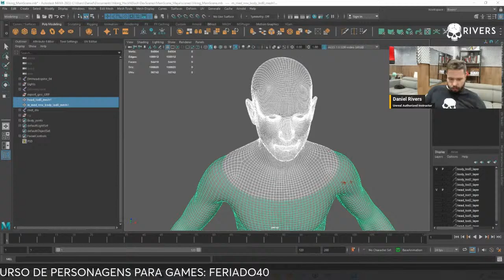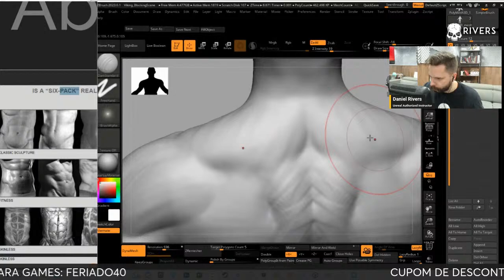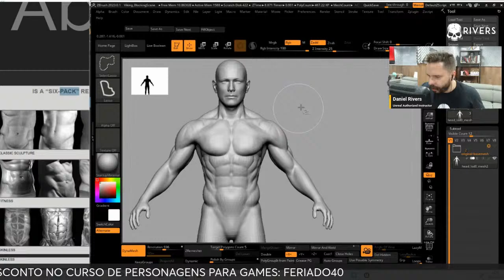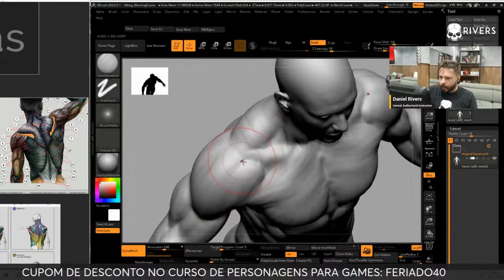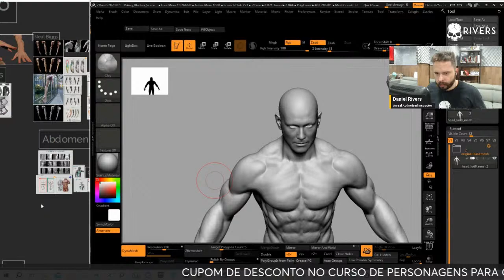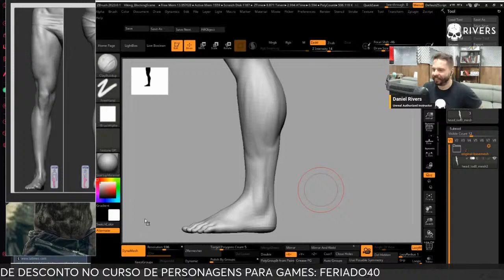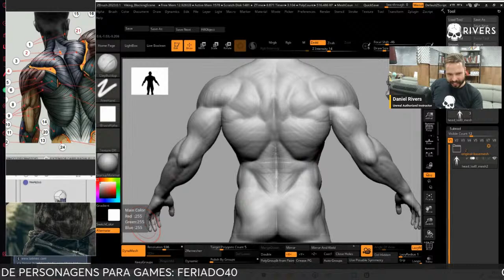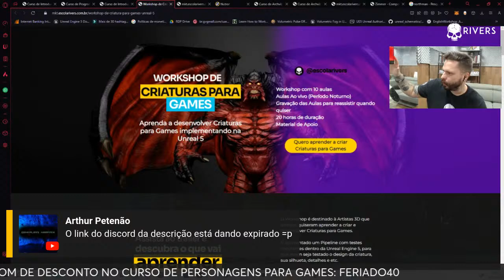Criando Personagem pra Games [ZBrush]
CURSO DE PERSONAGENS PRA GAMES:
CUPOM DE 40% EXCLUSIVO PARA QUEM TÁ NA LIVE: FERIADO40

Instagram.com/escolarivers
Facebook.com/escolarivers
Tiktok.com/@danielriversart